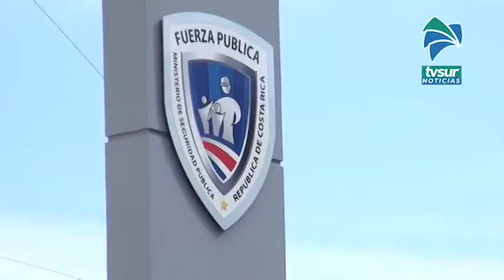Detuvieron a extranjero irregular que transportaba licor de contrabando